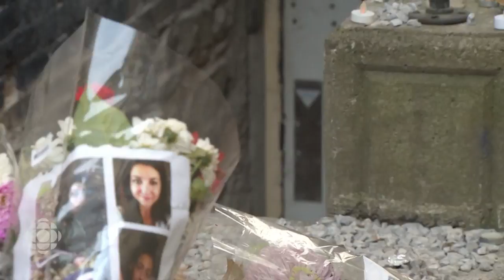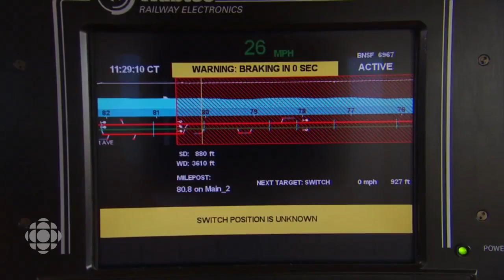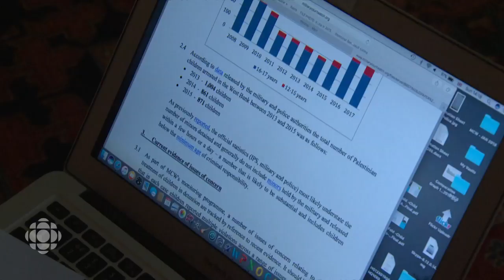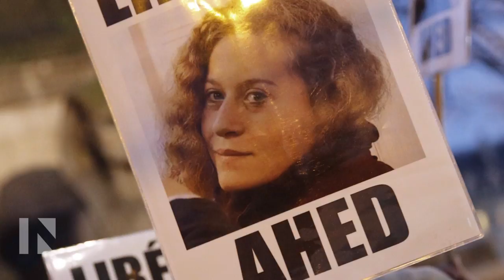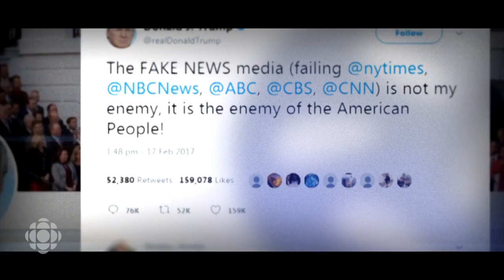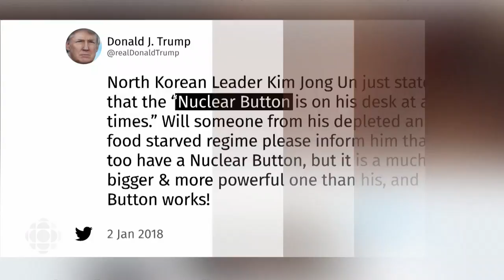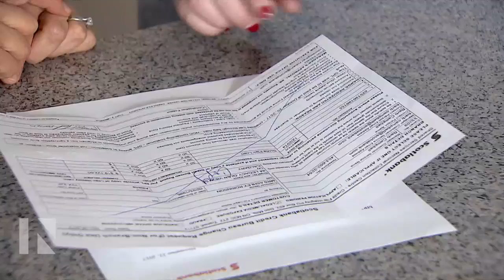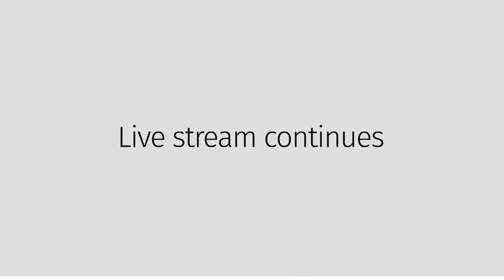The National for Sunday February 4, 2018